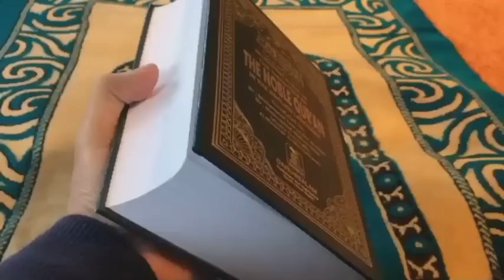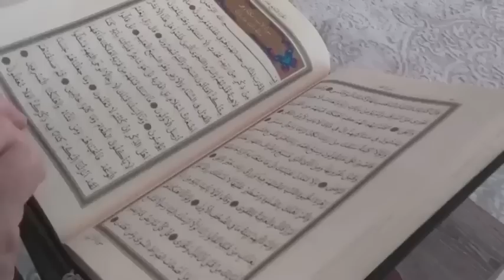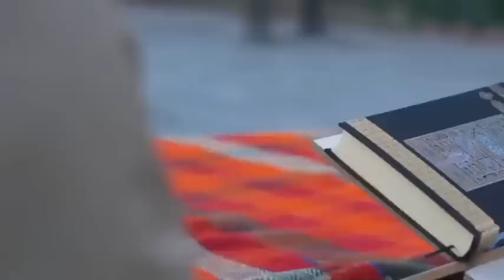Allah Ki Qudrat Ka Karishma Dakh Kar Sub Loog Bhag Niklay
Khana Kaba Sachy Waqiat